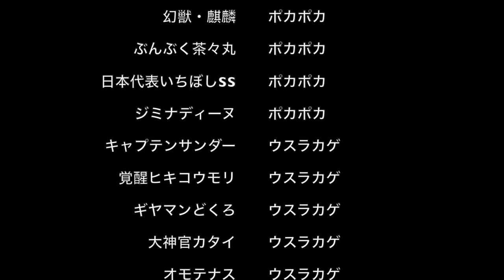SSランク集 妖怪ウォッチぷにぷにの必殺技とプロフィール集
無課金で集めたSSランクの集